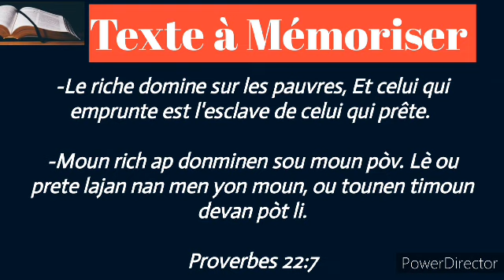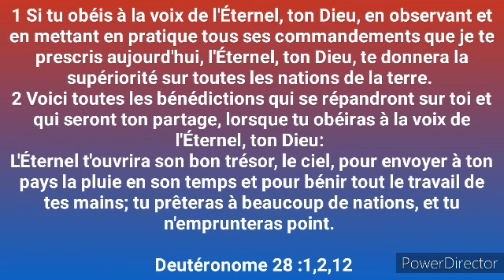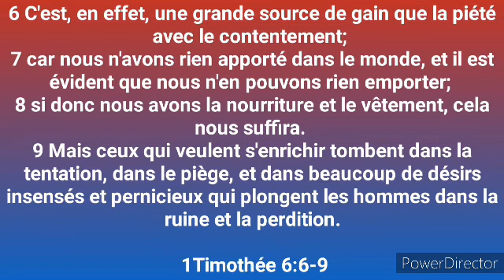Étude #5: Faire face à la dette, Dimanche 28 janvier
GÉRER POUR LE MAÎTRE, Jusqu'à ce qu'il Vienne